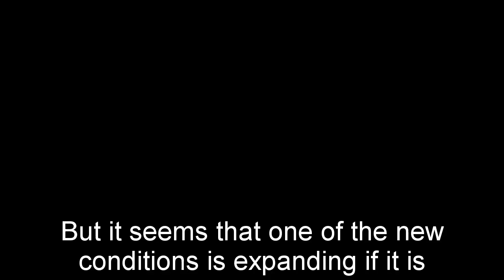General Hospital Spoilers Next Week July 17 - July 21 | GH Spoilers Next Week 7/17/2023